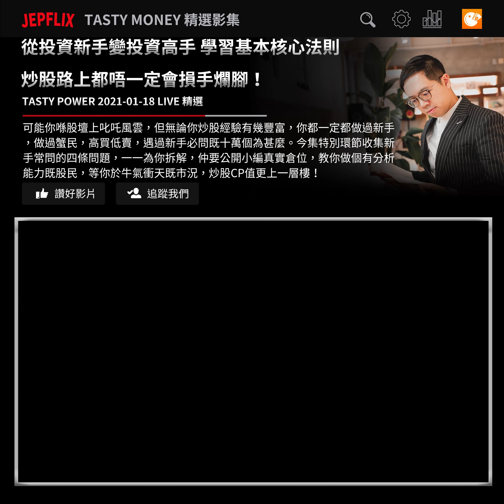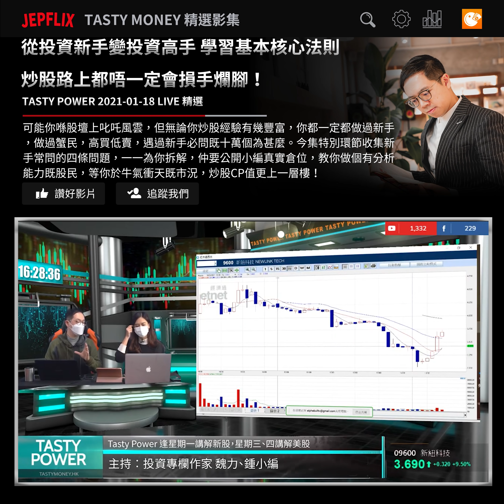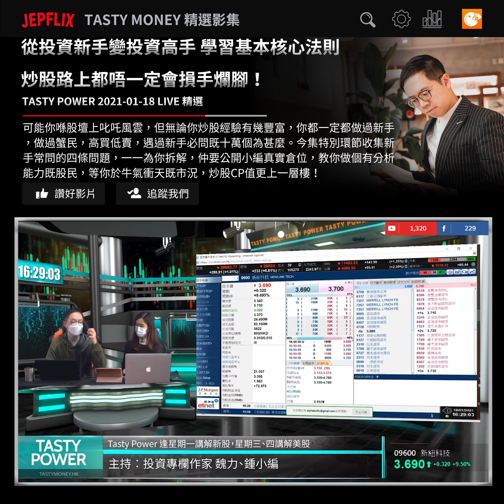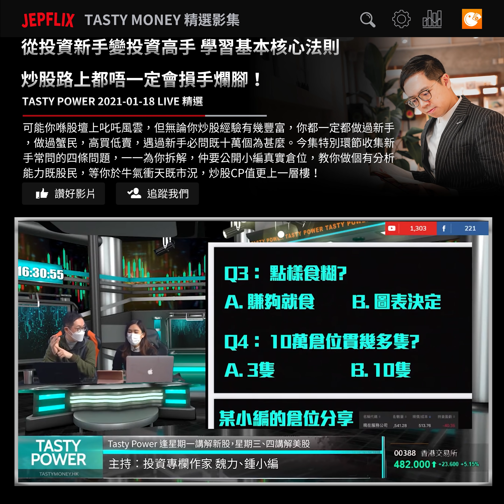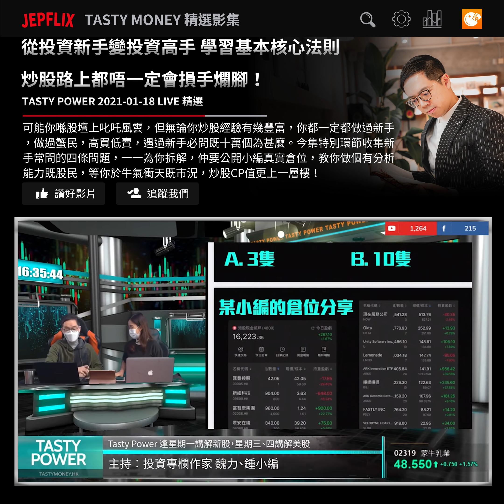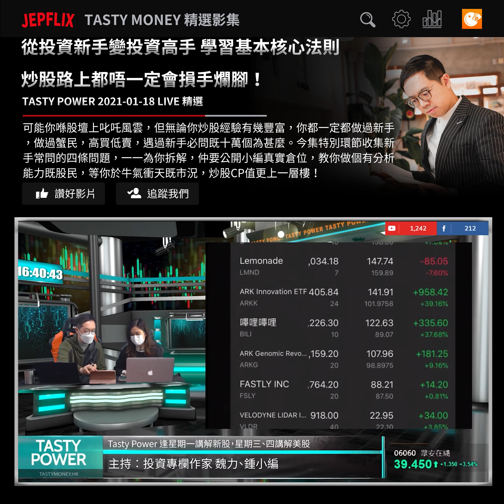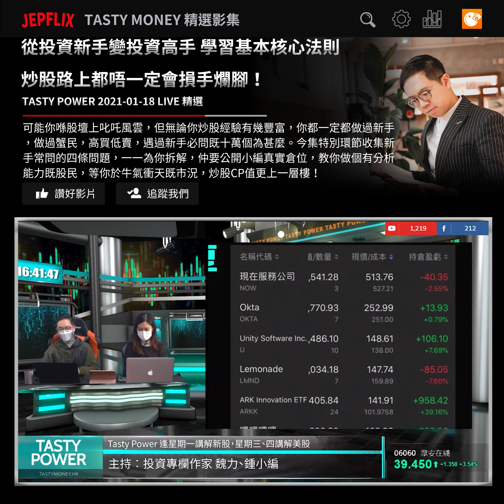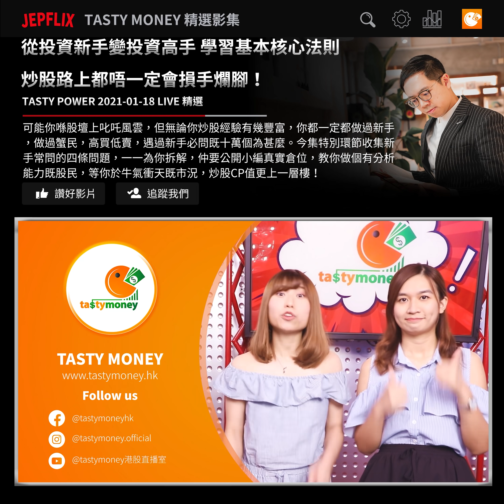從投資新手變投資高手 學習基本核心法則 炒股路上都唔一定會損手爛腳！｜魏力 鍾小編｜Tasty Power 精選 2021-01-18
TASTY POWER Live | 港股財經直播 | 收市部署 後市策略 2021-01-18 Live

可能你喺股壇上叱吒風雲，但無論你炒股經驗有幾豐富，你都一定都做過新手，做過蟹民，高買低賣，遇過新手必問既十萬個為甚麼。今集特別環節收集新手常問的四條問題，一一為你拆解，仲要公開小編真實倉位，教你做個有分析能力既股民，等你於牛氣衝天既市況，炒股CP值更上一層樓！

逢星期一至五港股交易時段3:30pm-4:30pm
主持︰投資專欄作家 魏力、鍾小編

TASTY專研文章搜尋：WeChat官方帳號《添味財經TastyMoney》